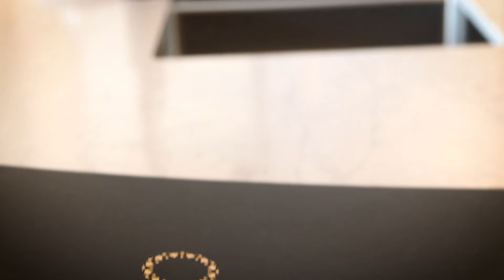Sanctuary Pop-Up Park Event - Giving back to the Community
The Sanctuary Pop-Up Park in Wentworth Point opened to the community on 6 April 2019.

Paul Wainwright, the Sales and Marketing Operations Manager for Sanctuary, speaks about the local community at Wentworth Point  at the event.

Thank you to everyone who attended! We had a great day filled with games, shows, and family activities!